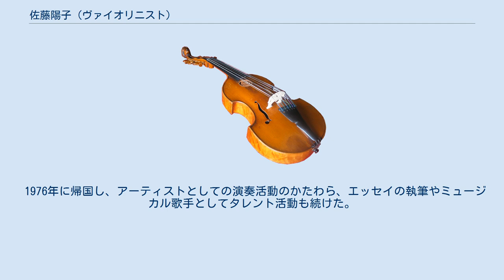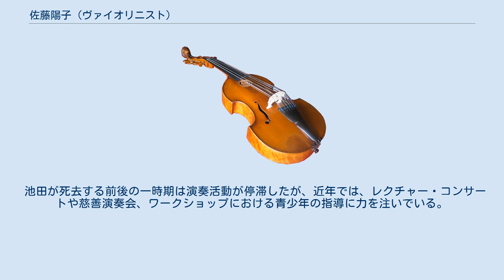佐藤陽子 (ヴァイオリニスト)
佐藤 陽子（さとう ようこ、1949年10月14日 - ）は、日本人ヴァイオリニスト・声楽家・エッセイスト。
 福島県福島市出身。
 3歳よりヴァイオリンを始める。
1958年に来日中のレオニード・コーガンに才能を認められ、翌年よりソ連政府の給費留学生としてモスクワ音楽院附属学校に進学、コーガンに師事。
1962年にキリル・コンドラシンの指揮によりモスクワデビューを果たし、1966年にはチャイコフスキー国際コンクール第3位を受賞。
同年9月よりモスクワ音楽院に進学。
1969年にロン＝ティボー国際コンクール第3位。
1971年にモスクワ音楽院を首席で卒業した後、フランスに留学して翌1972年よりヨゼフ・シゲティの門を叩く。
パガニーニ国際コンクールで第2位入賞。
声楽をマリア・カラスに師事し、ソプラノ歌手としてジュゼッペ・ディ・ステファーノらと共演。
 1975年にルーマニアのブカレスト国立歌劇場から「蝶々夫人」でデビューし、絶賛を浴びる。
 1976年に帰国し、アーティストとしての演奏活動のかたわら、エッセイの執筆やミュージカル歌手としてタレント活動も続けた。
私生活ではパリで知り合った外務官僚・岡本行夫と大恋愛の末に24歳で結婚するも、池田満寿夫とローマで運命的な出会いをし1979年に離婚。
同年池田と共同で個人事務所「Ｍ＆Ｙ事務所(有）」を設立。
池田の撮影モデルを務めるなどもし、しばしば芸能界でもおしどり夫婦として話題になったが、池田側の事情によって、両者が正式の夫婦になったことは一度もなかった。
 池田が死去する前後の一時期は演奏活動が停滞したが、近年では、レクチャー・コンサートや慈善演奏会、ワークショップにおける青少年の指導に力を注いでいる。